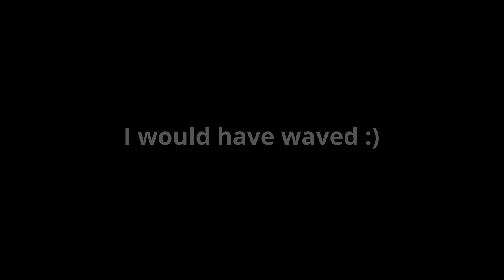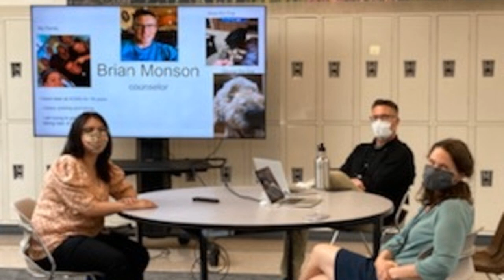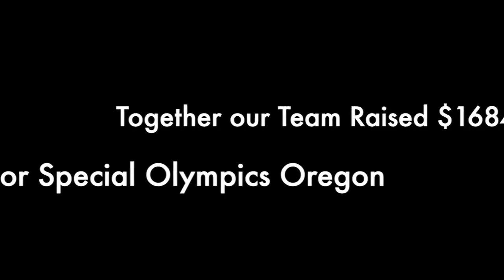ACMS Live for 5 12 2021